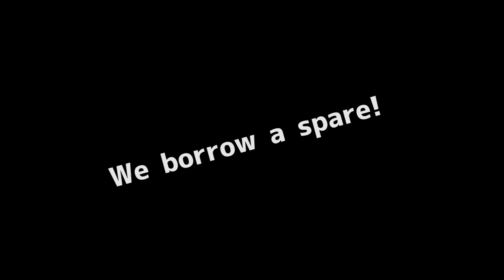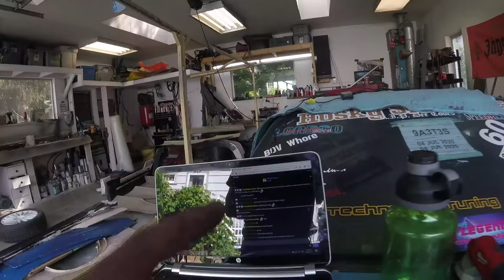Second Vlog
We make progress, but the big question is, how much? (it's a lot actually)

Song: Upbeat City | LONELY NIGHTS